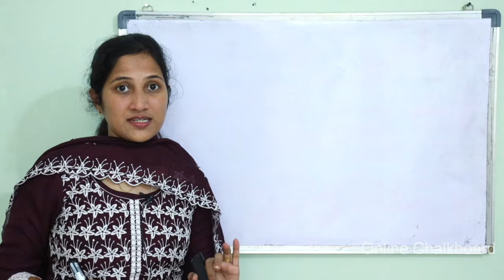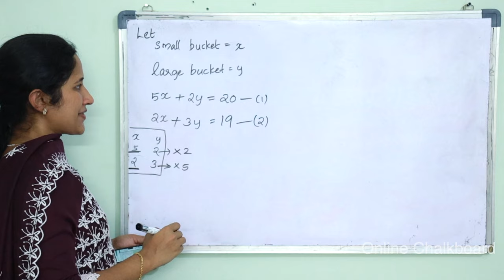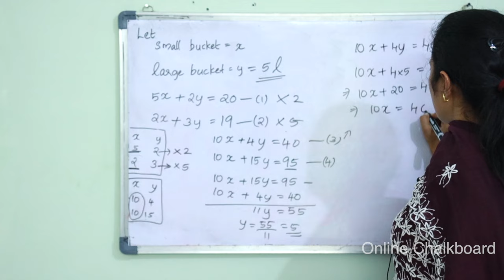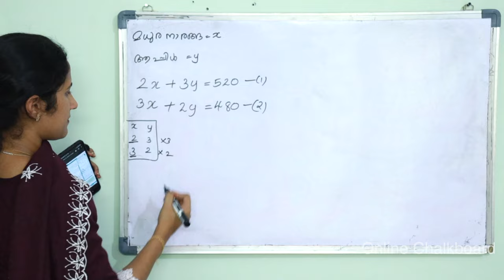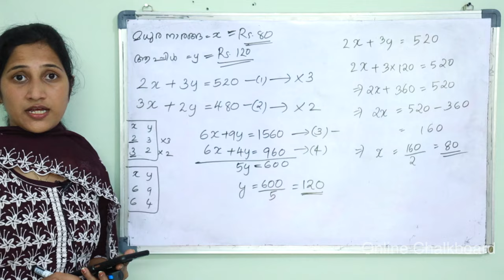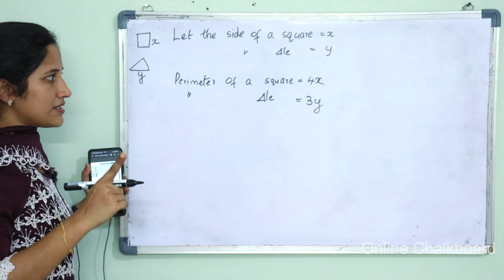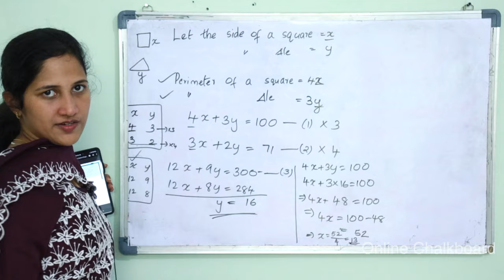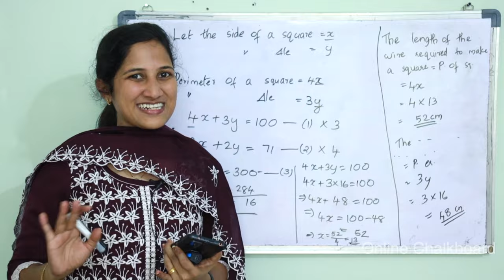Class 9 Chapter 1 | PAIRS OF EQUATIONS | Part 6 New Text Book 2024-25 | SCERT Kerala | Online Class